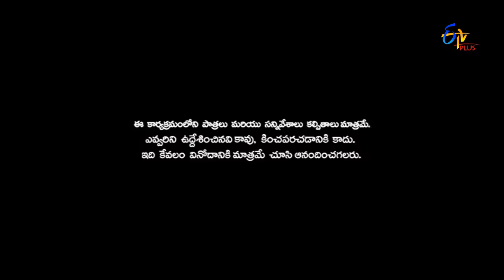Cinema Chupista Mava | Run Raja Run | 13th April 2017 | ETV Plus